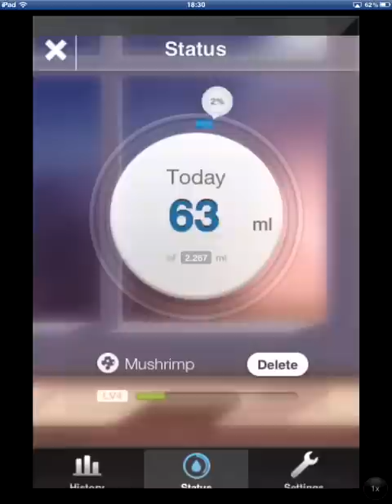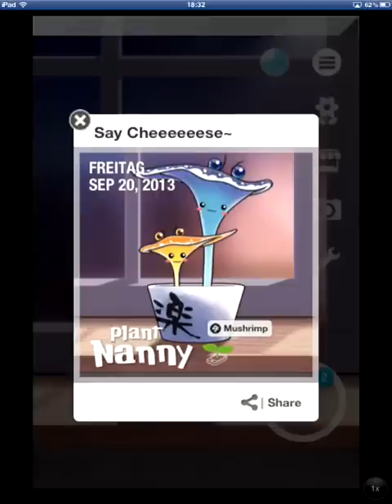Plant Nanny for iOS [iPhone | iPad | iPod Touch] (First Look | Review | Test)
This cute app for iOS (optimized for iPhone / iPod Touch) lets you keep track of how much water you drink during the day by raising a variety of virtual plants. Works with milliliters and ounces. Sadly the latest version for iOS 6 and up has in-app purchases.

Recorded via AirPlay on an iPad 2 running iOS 5.